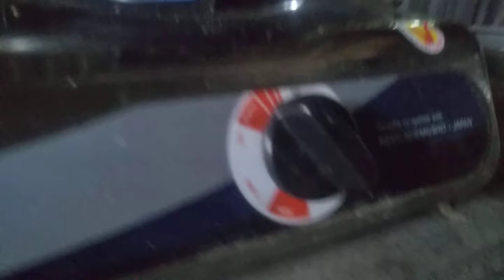Kỳ Duyên Quán Ăn Chay - Chuối Áp Chảo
Học nấu chuối áp chảo với Kỳ Duyên.